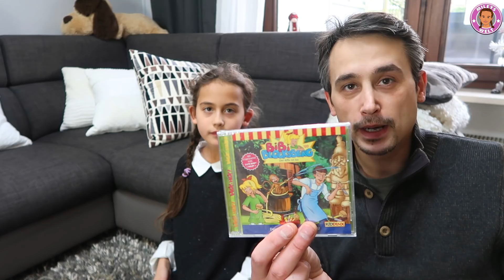Chubby Bunny Challenge - wir hamstern Marshmallows - Mileys Welt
Wir machen die Chubby Bunny Challenge (Marshmallow Challenge)

Die Gewinner der 10 Fan-Sets sind:
Charlyn Jürgens
Janina Haberland
Marai Dudcay
Hans Wurst
Soyluna Forever
jerry Gräben
Rasha Alazzawi
Amal yeh
L. Kiefer
Tayfun Erdinc

Ihr wollt wissen ob ihr bereits gewonnen habt? Hier geht es zu den einzelnen Verlosungs-Videos:

Liebe Grüße
Miley und Familie

... und Daumen nicht vergessen ;) Danke!

UNSER KANAL MILEYS WELT IST WERBEFREI !!!
Unsere Kanäle

Musical.ly: familyfunfun

Mileys Welt Freundebuch *

Für Briefe:
CuteBabyMiley
Postfach 1112
86357 Gersthofen

Für Päckchen und Pakete:
Robert Henle
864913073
Packstation 138
86368 Gersthofen